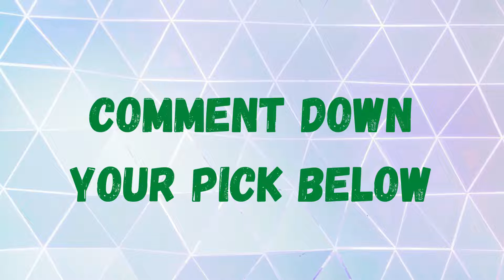SAVE ONE DROP ONE MIRACULOUS LADYBUG EDITION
Save one Drop one Miraculous Edition

Comment Down your Picks